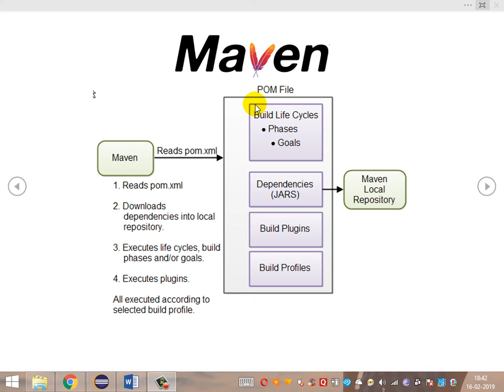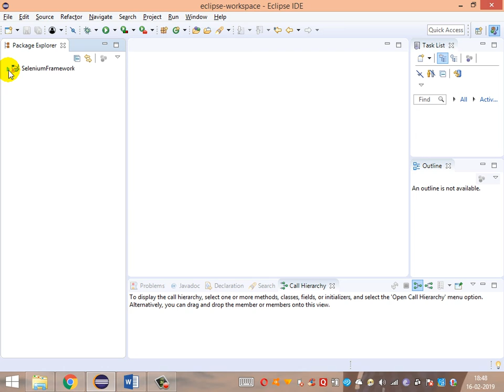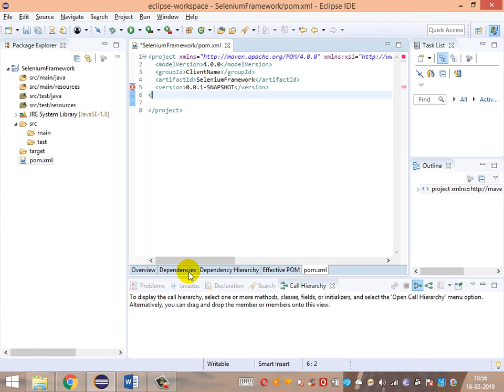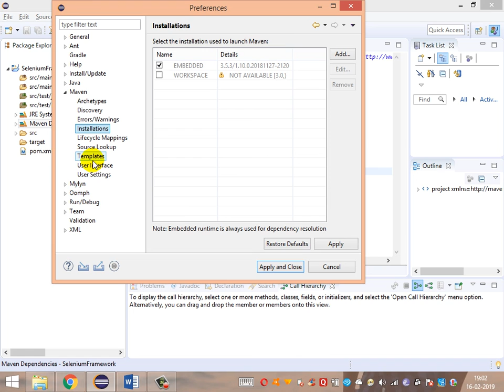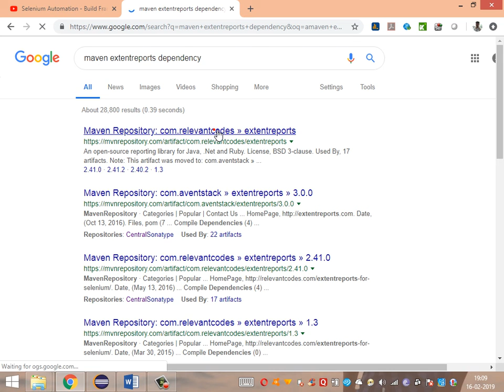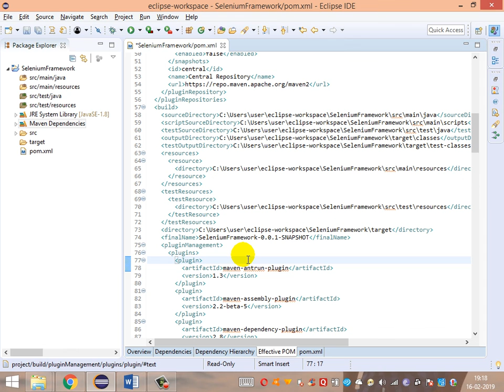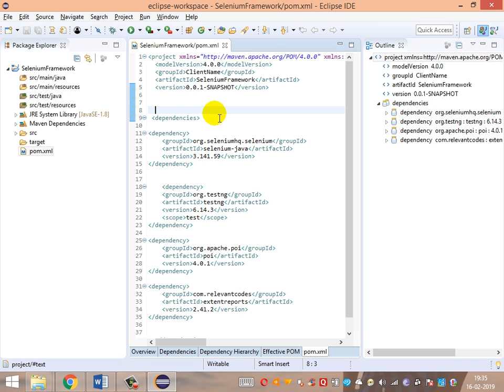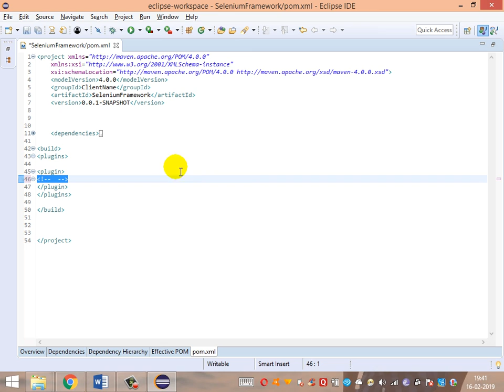6. Build Management Tool - Maven @Practical HandsOn Part1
Designing Framework from Scratch - Build Tool - Maven Integration @practical HandsOn